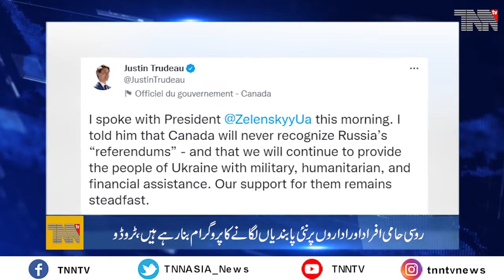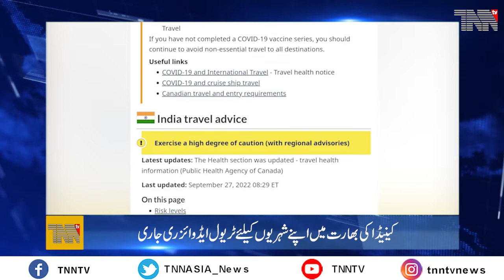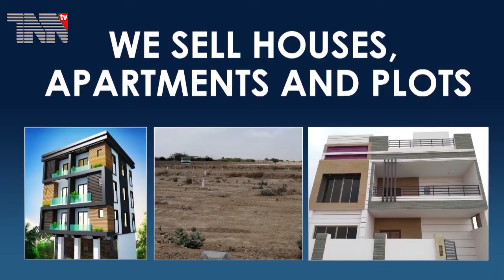Pakistan Top Stories 01 29 09 2022